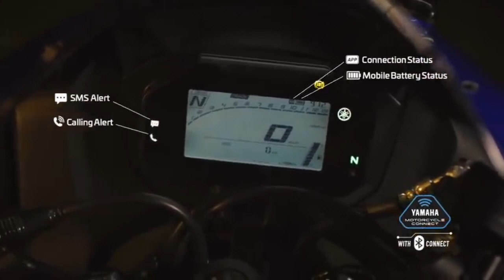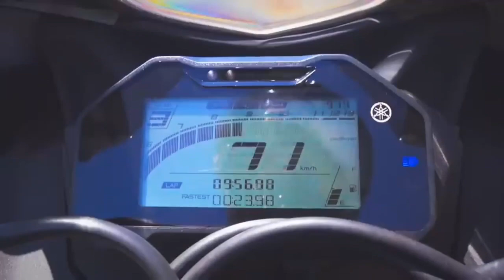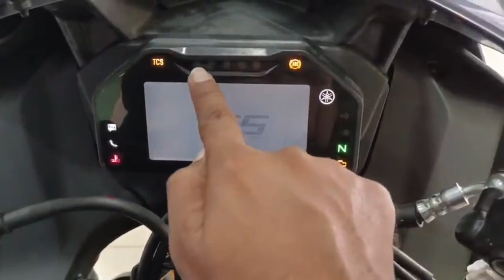yamaha r15 v4 bike down payment main 21000 हजार रुपये मैं ले जाओ घर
New Yamaha R15 V4 Bs7 Price Mileage new Update Full Review In Hindi
r15 v4 bs7 price
r15 v4 bs7 mileage
yamaha r15 v4 2023
r15 v4 2023
r15 v4 bs7 new update
what's is new in r15 v4 bs7
r15 v4 bs7 2023 on road price
r15 v4
Is R15 V4 a superbike?
What is R15 V4 top speed?
Ye Hai 150cc Segment की बादशाह बाइक All New Yamaha R15 V4 Review | On Road Price New features
yamaha R15 V4 on road road
yamaha R15 top speed
R15 V4 mileage
yamaha R15 bike
Devmtr
 2023 YAMAHA R15M VS R15 V4
r15m vs r15 v4
yamaha r15m 2023
yamaha r15m new model 2023
yamaha r15 v4 m 2023
r15m vs r15 v4 comparison
r15 v4
yamaha r15 v4
quick comparison r15m vs r15 v4
yamaha r15 new vs old model
yamah r15 new model
r15 new model
r15 v4 new model
r15m new model